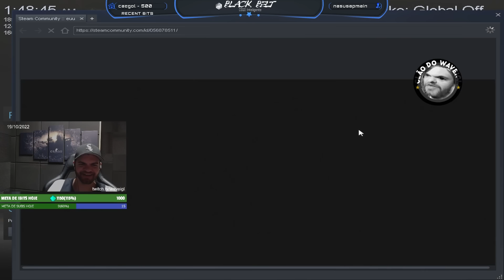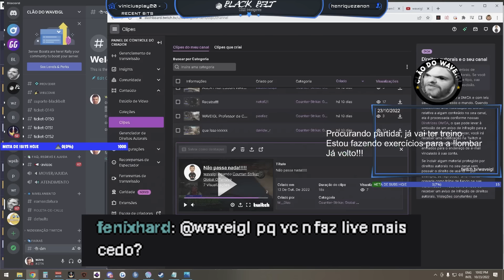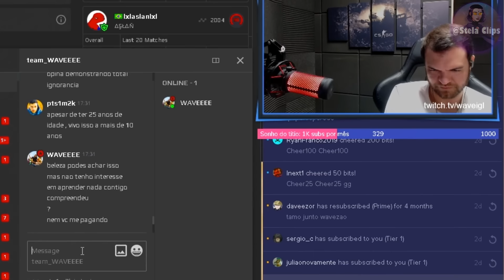AMEAÇAR4M O WAVE DURANTE A PARTIDA? 😨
▸Merece seu like! É muito importante! 💜

🎥 Stream ❯ waveigl